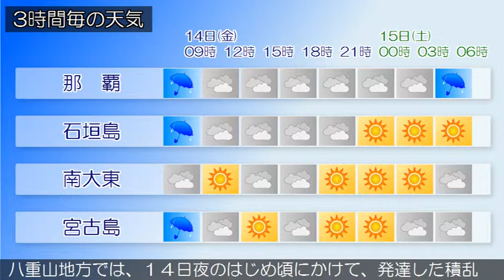2015/08/14 沖縄地方の天気予報 朝